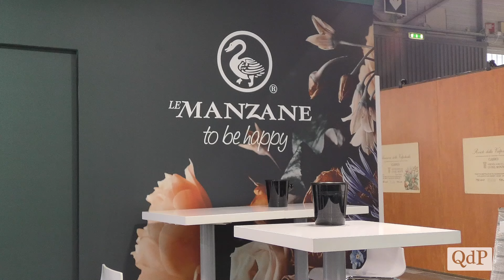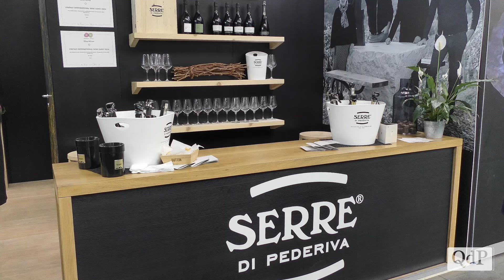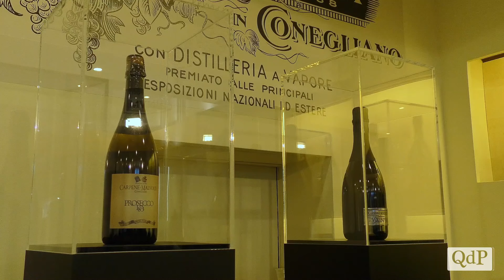Le voci del Vinitaly 2024 - prima parte